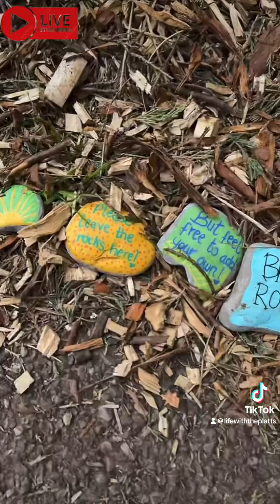13/06/24 VANLIFE INCOMING ! No More Motorhome Searching..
VANLIFE SOON🌅 REALLY..

Welcome back you fantastic bunch! So off for a loveky walk down through brixham towards Fishcombe cove! We also went to view a motorhome it was a 1996 Reg Hymer fully equipped motorhome but had one major floor (crack in window) so van life it is with a capital van !

This Channel contains: travel,travel vlog,budget travel,music travel love,2021 travel,travel gear,travel hacks,travel vlogs,luxury travel,travel couple,travel packing,yes theory travel,travel insurance,travel essentials,travel accessories,us travel,USA travel,travel USA,travel kit,travel bag,travel accessories 2021,travel 2021,travel Bali,Bali travel,travel lane,travel show,travel tech,travel tips,travel accessories for men,travel,cheap travel,road schooling,homeschooling,vanlife,vanlifers,van conversion,vans,240 hookup,flooring,insulation,painting,lights,electrics,pull out bed,electrics,van electrics,solar install,solar panel,shower enclosure,vapor barrier,plumbing,teignmouthdevon,teignmouth,exmouth,minehead,somerset,burnhamonsea,ilfracombe,scotland, Teignmouth

Have Great Days Everyone - Catch Up On The Next One 🤙🌅🌊🚐